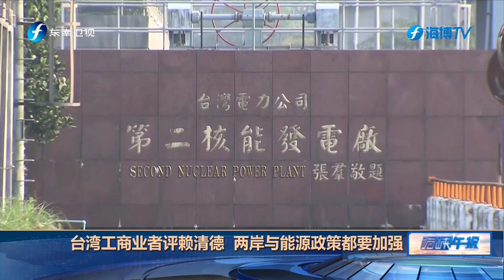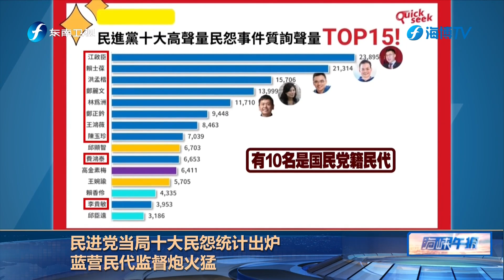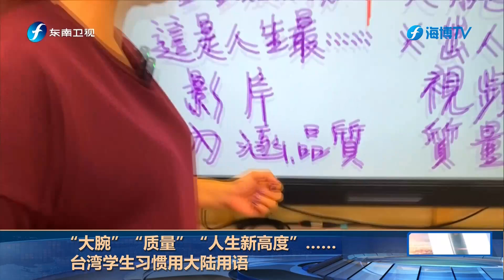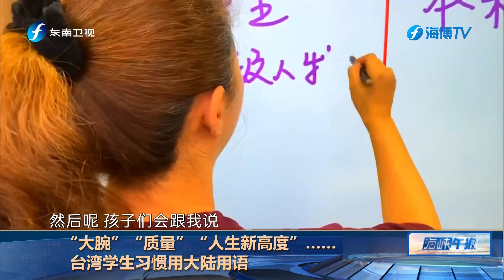《海峡午报》20231201